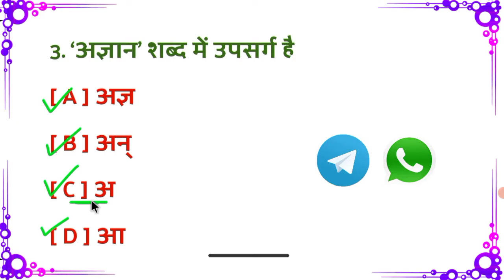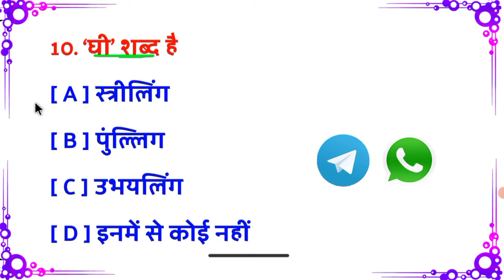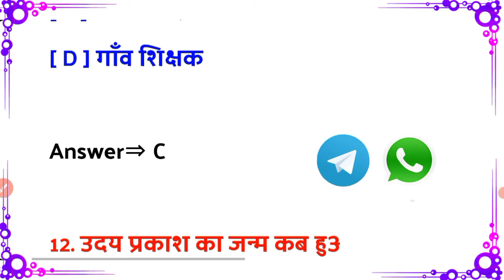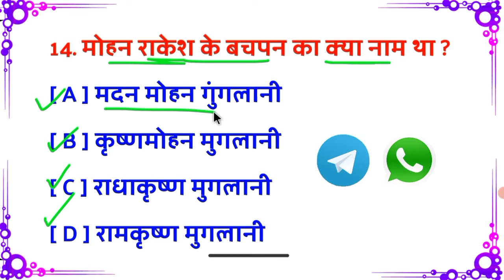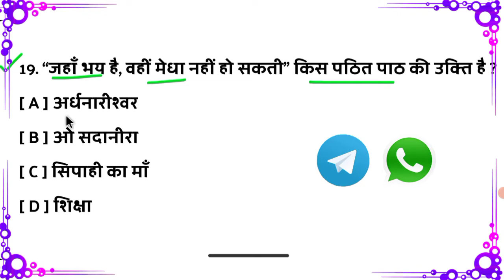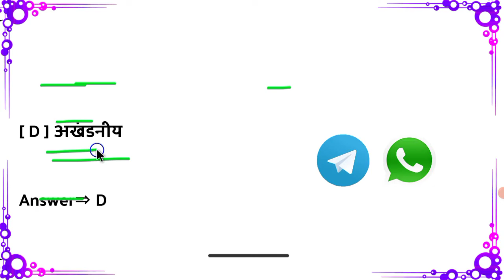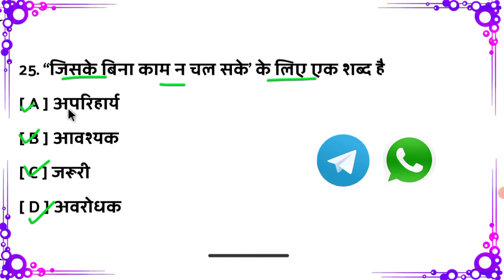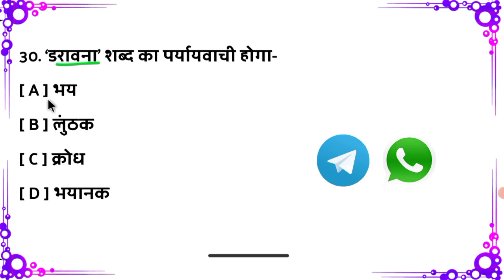Hindi class 12th important questions 2023 || 12th hindi ka objective VVi question Answer 2023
📒📘 PDF डाउनलोड करने के लिए आप Google पर सर्च करो 👉 4exampower और फ़िर आप Home बटन पर Click करें आपको  वहाँ सारे Materials मिल जायेंगे |